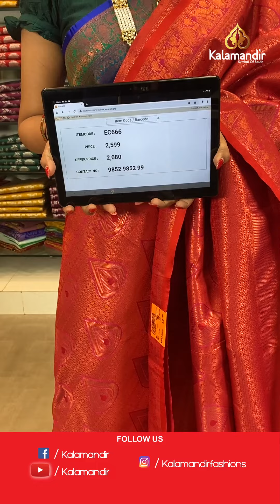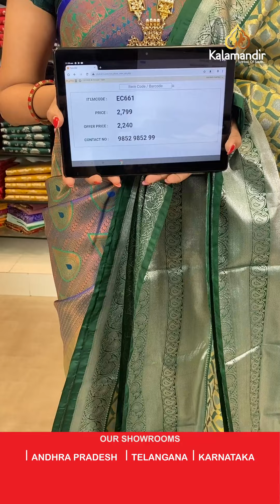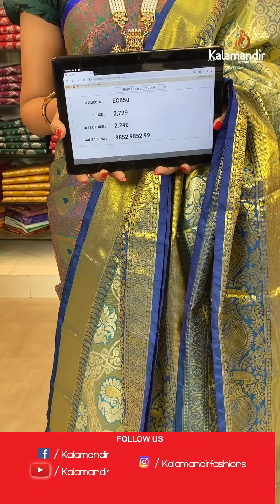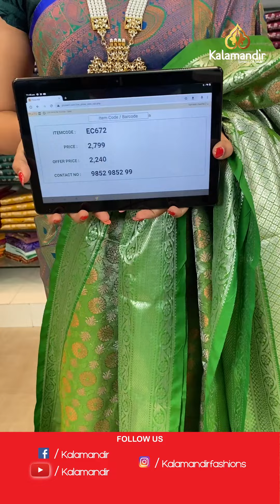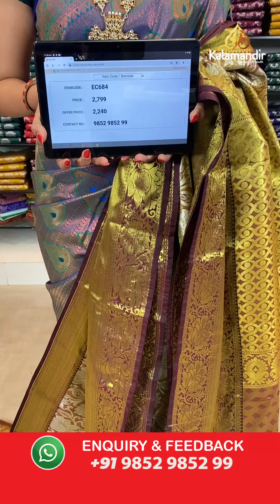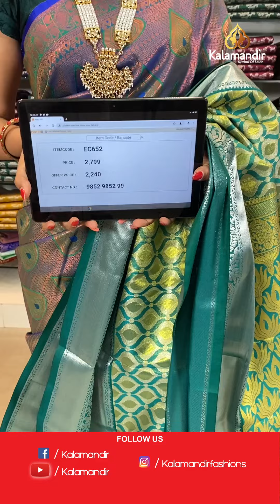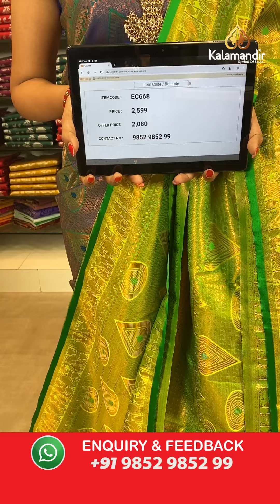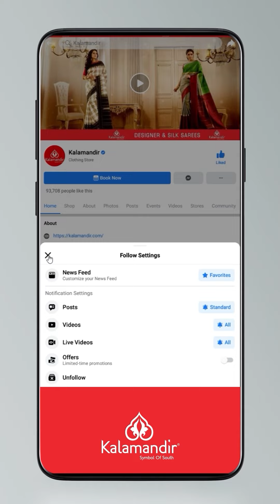Sahasra Pattu Sarees - Flat 20% OFF | Kalamandir Sarees LIVE